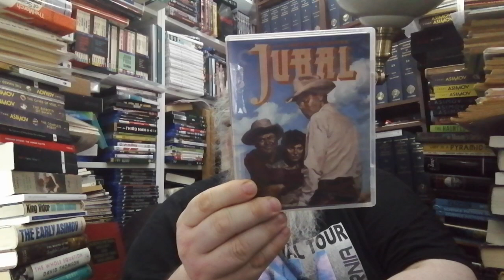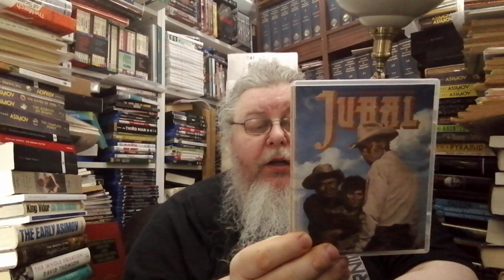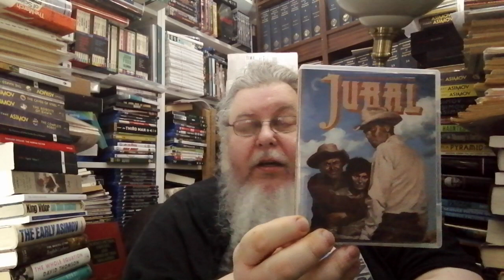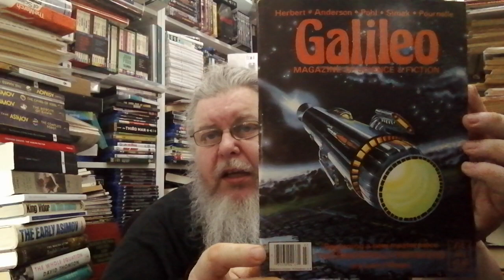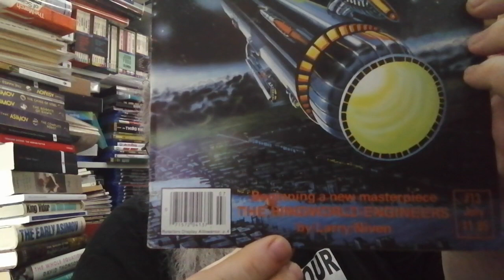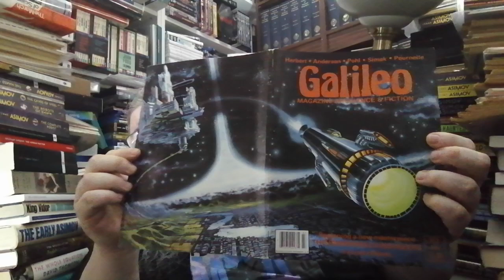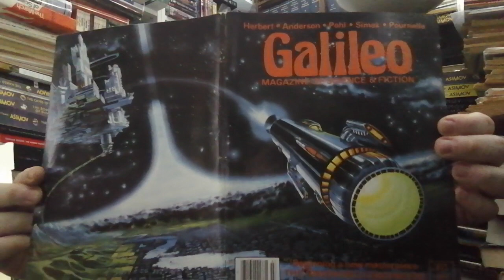Friday Reads - July 22, 2022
August of Adventures with Mark @BookTimewithElvis & Mark @richardsonreads573

Our Video